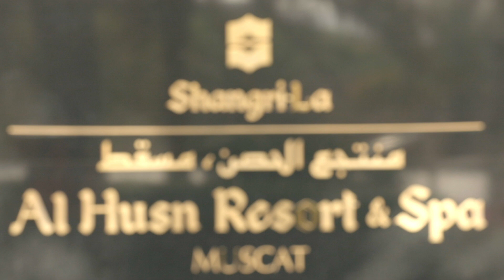A walk through Shangri La AL Husn Resort & Spa, Muscat | Plush Places with Rahul Jagtiani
A plush hotel on the outskirts of Muscat, Shangri La Al Husn Resort & Spa is stunningly located on a cliff top overlooking the Gulf of Oman.

Watch this short video which provides a glimpse into this beautiful hotel, inspired by the forts of Oman. Excerpts from the travel series, Plush Places with Rahul Jagtiani